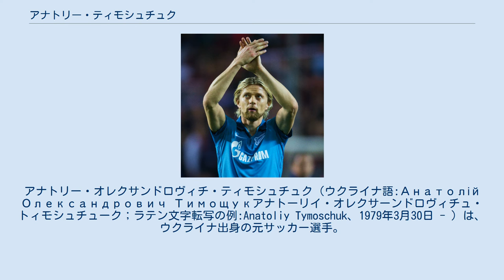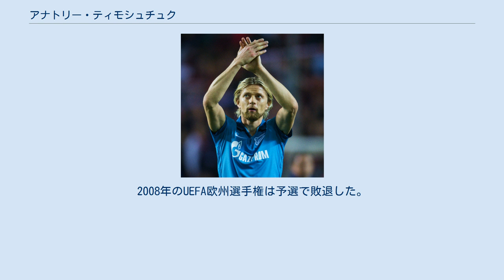アナトリー・ティモシュチュク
FCヴォリン・ルーツィクの選手
アナトリー・オレクサンドロヴィチ・ティモシュチュク（ウクライナ語:Анатолій Олександрович Тимощукアナトーリイ・オレクサーンドロヴィチュ・トィモシュチューク；ラテン文字転写の例:Anatoliy Tymoschuk、1979年3月30日 - ）は、ウクライナ出身の元サッカー選手。
元ウクライナ代表である。
ティモシュクと表記されることもある。
 ウクライナ国内で実施されたファン投票で、同国史上最高のサッカー選手に選出されている。
 1997年、18歳でFCシャフタール・ドネツクに移籍した。
シャフタールでは3度のウクライナ・リーグ優勝、3度のウクライナ・カップ優勝、1度のウクライナ・スーパーカップ優勝を果たした。
2007年、ユヴェントスFCやセルティックFCからもオファーがあったものの、FCゼニト・サンクトペテルブルクへ4年契約で移籍した。
移籍金は、旧ソ連時代を含めロシア・リーグ歴代最高の2000万ドル（約24億7000万円）である。
彼はすぐにゼニトのキャプテンになり、ロシア・リーグ初優勝を果たした。
2007-08シーズンのUEFAカップではビジャレアルCFやバイエルン・ミュンヘンなどを破って優勝した。
UEFAスーパーカップではマンチェスター・ユナイテッドを破った。
 2009年2月、2009-10シーズンからバイエルン・ミュンヘンに移籍することが発表された。
移籍金は1100万ユーロで3年契約。
8月8日、開幕戦のTSG1899ホッフェンハイム戦でデビューした。
中盤の底を務めていたマルク・ファン・ボメルに代わって80分に途中出場した。
2009-10シーズン序盤戦はファン・ボメルが負傷欠場していたため、アンカーの位置で重宝されたが、中盤戦以降は4-4-2フォーメーションが採用されたために出場機会は減った。
UEFAチャンピオンズリーグではグループステージ突破をかけたユヴェントス戦で駄目押しとなる4点目を決めた。
決勝トーナメントではACFフィオレンティーナ、マンチェスター・ユナイテッドFC、オリンピック・リヨンを下し、決勝でインテル・ミラノに敗れて準優勝に終わった。
 2012-13シーズン終了後、契約満了のため、古巣のゼニトに復帰が決定した。
 2015年7月6日、FCカイラトに移籍した。
 ウクライナ代表には2000年にデビューした。
2006年のドイツW杯ではベスト8に進出した。
チュニジア戦ではマン・オブ・ザ・マッチに選ばれた。
2008年のUEFA欧州選手権は予選で敗退した。